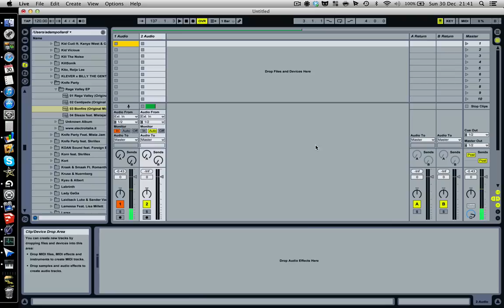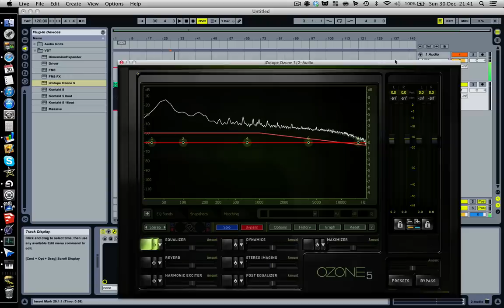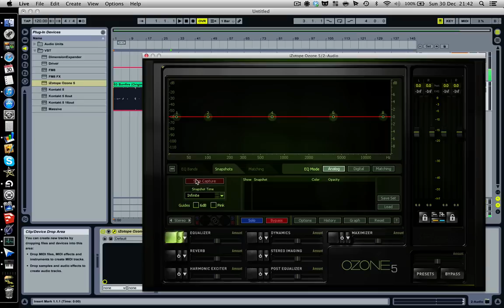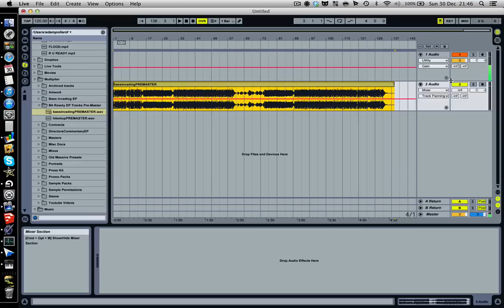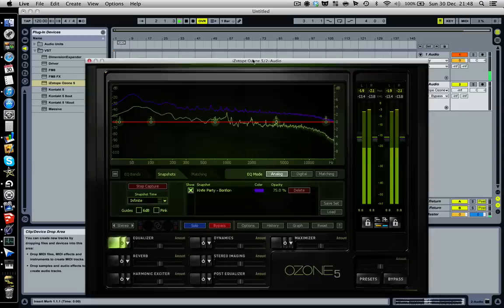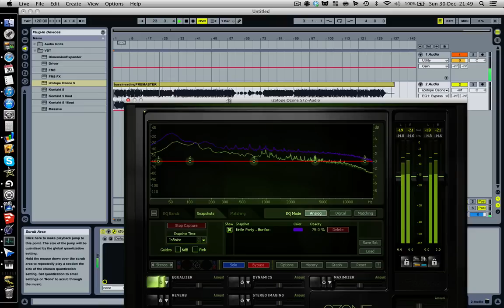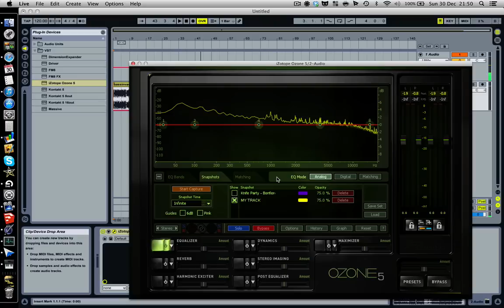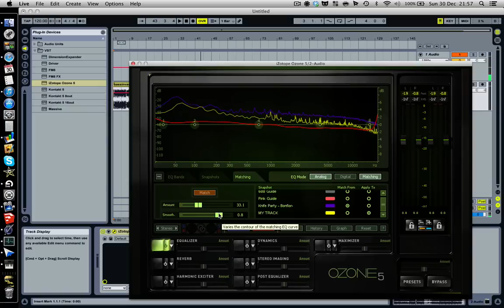EQ in Ozone 5: Matching Snapshots